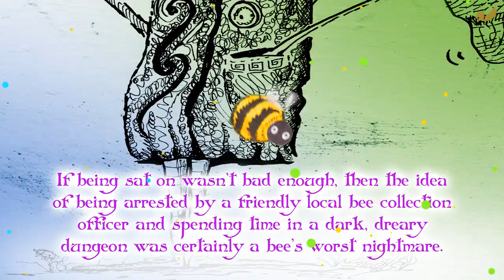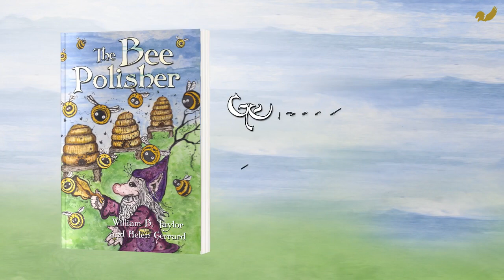The Bee Polisher | Book Trailer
The bees in the kingdom of Bumblonia were doing quite nicely until Malicia, in her glass wellington boots, became the Queen. If being sat on wasn't bad enough, then the idea of being arrested by a friendly local bee collection officer and spending time in a dark, dreary dungeon was certainly a bee's worst nightmare.

One misfortune can change life dramatically if it involves little knowledge of how nature plays a pivotal role in everyday life. Surely just because bees are not mentioned in a good book, it doesn't make them demons? If you tell people something enough times, they start to believe you! Even if yesterday they knew better.

How can we reverse the impending doom? Maybe a very small person with a gift for polishing may just do the trick.